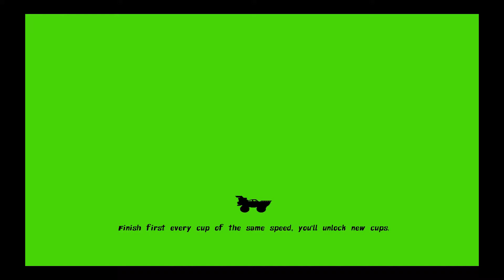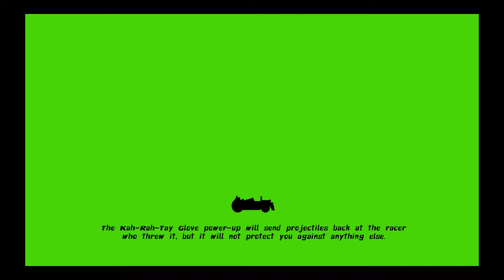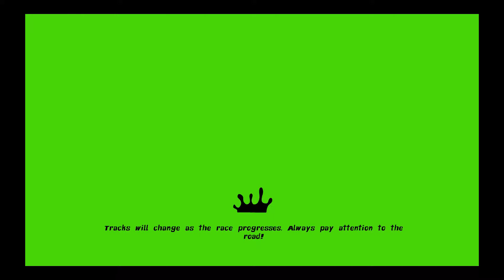Nickelodeon Kart Racers (PS4) - Part 5 - Sewer Cup Beginner (No Commentary)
Game: 2018 Nickelodeon/Viacom/Bamtang Games/Maximum Games/Game Mill Entertainment

Video: 2018 Master Jim 2020